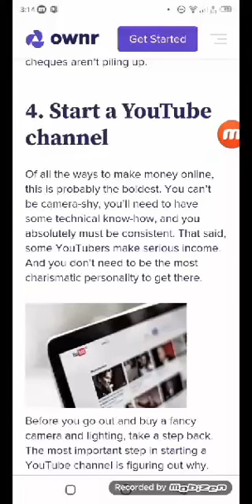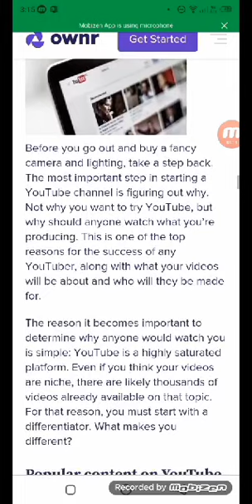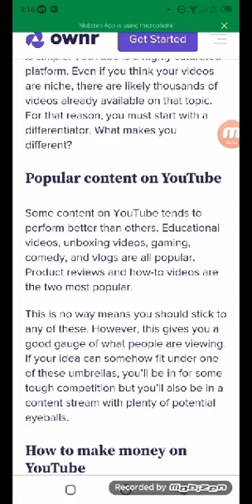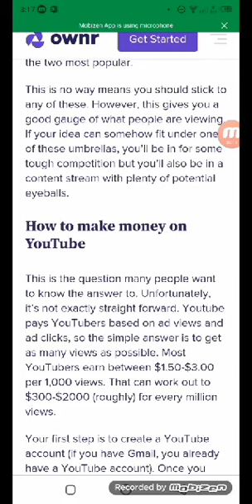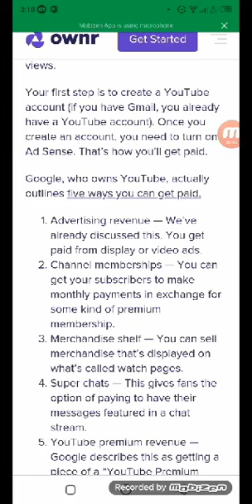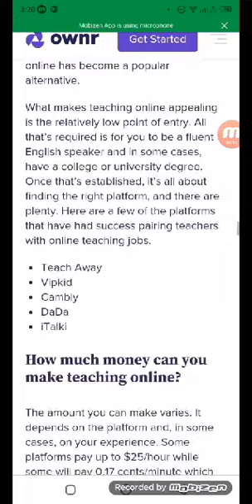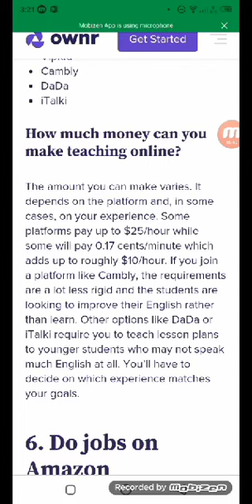How To Start A YouTube Channels And Earn Make Money Online | Yt se paise Kamaye with Fatima queen